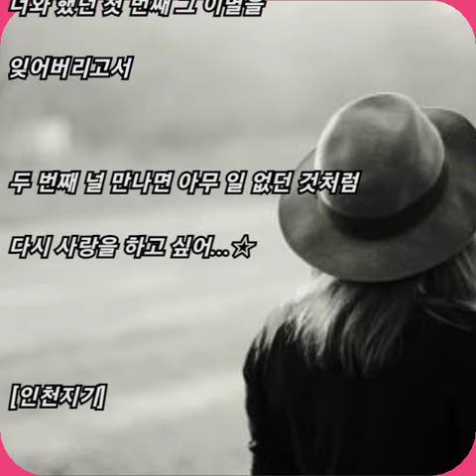허각 & 지아 ☆ 사랑을 하기는 했나 봐..